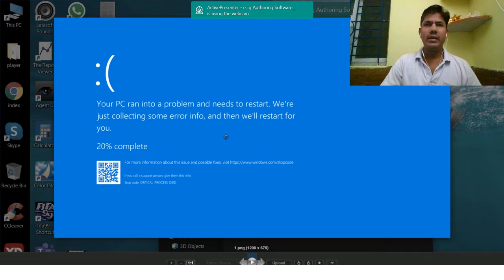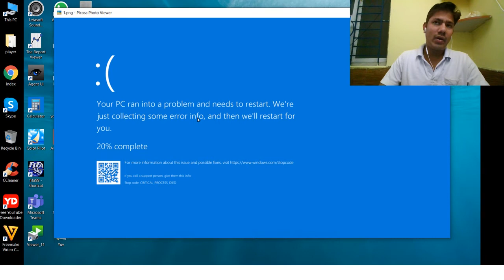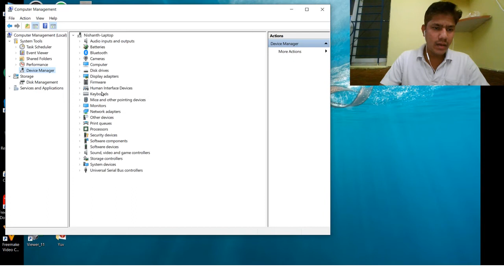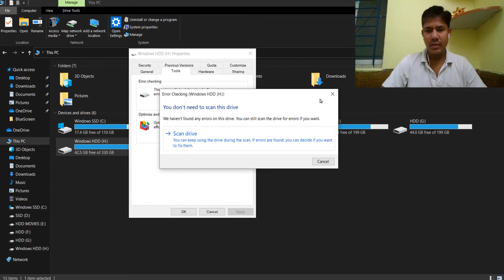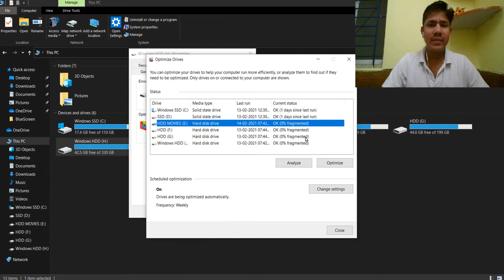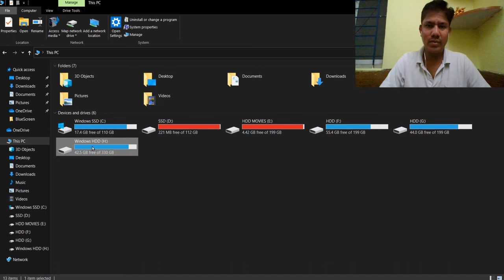Blue Color Screen Error Fixed in Tamil ( தமிழில் )